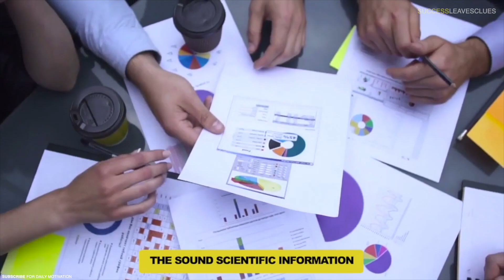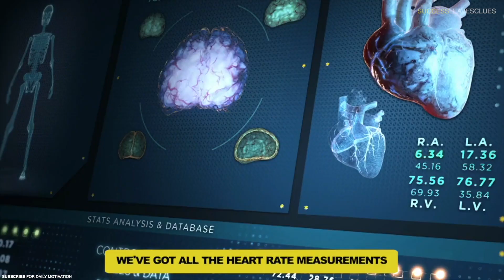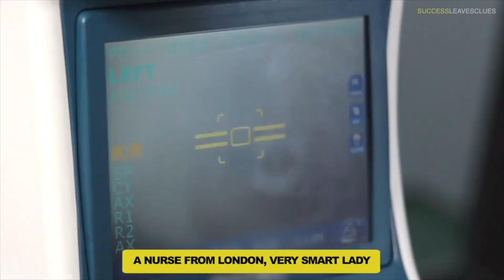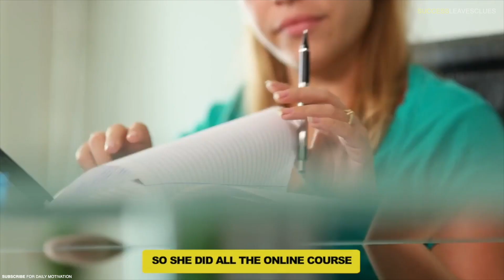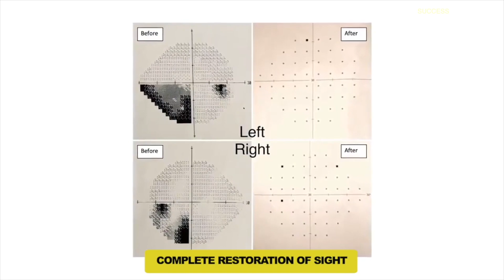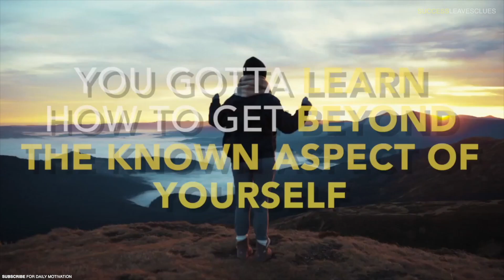Activate Your Mind For Success (Tapping Into Your Brain Power) Dr. Joe Dispenza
Escape the matrix, create abundance and financial freedom in your life

Activate Your Mind For Success ☯ (Unlock Your Mind)| Dr. Joe Dispenza

Dr Joe Dispenza is an international lecturer, researcher, corporate consultant, author, and educator who has been invited to speak in more than 33 countries on six continents. As a lecturer and educator, he is driven by the conviction that each of us has the potential for greatness and unlimited abilities. In his easy-to-understand, encouraging, and compassionate style, he has educated thousands of people, detailing how they can rewire their brains and recondition their bodies to make lasting changes.

►For more Dr. Joe Dispenza motivation videos on youtube including Joe Dispenza motivation,
activate your higher mind, activate your mind for success, how to activate your mind for success, activate your higher mind unlock your true potential,,joe dispenza interviews youtube, dr joe dispenza interview, tapping into your brain power, how to activate the mind, how to activate your mind in the morning, plus motivational speeches, please subscribe to our channel

✅ How To Take Control Of Your Own Mind With These SECRETS FOR SUCCESS In Life | Joe Dispenza

►Inspired By:

👉 LISTEN EVERY DAY! The Secret of Waking Up Early | DR. JOE DISPENZA - Law of Attraction Coaching

We make these videos with the intention of educating others in a motivational/inspirational form. Our understanding is that it is in correlation to Fair Right Use, however, given that it is open to interpretation, if any owners of the content clips would like us to remove the video, we have no problem with that and will do so.